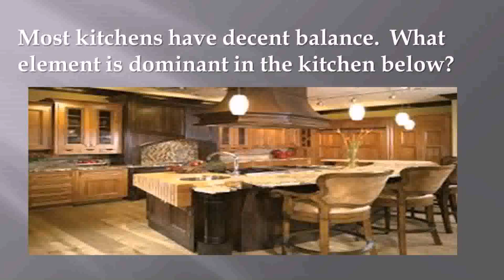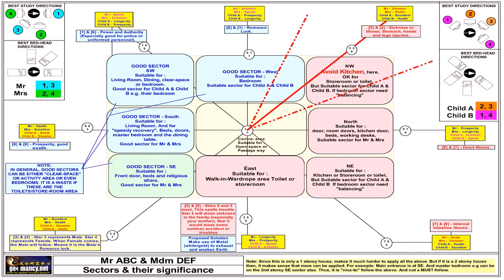Kitchen Feng Shui 2015 - Gif Maker DaddyGif.com (see description)